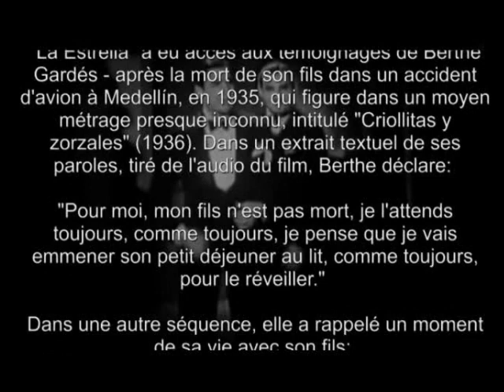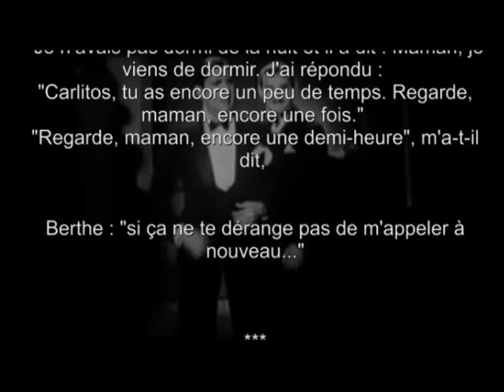Fin tragique de Carlos Gardel plus interview de Berthe Berta Gardes sa mère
Carlos Gardel y una entrevista con su madre Berta Gardes. El accidente de avión se reconstruyó utilizando imágenes generadas por ordenador e imágenes auténticas. He trabajado mucho para que este vídeo sea lo más realista posible. Trabajé muchas horas, incluso de noche, para darles el mejor recuerdo posible de nuestro ídolo: Carlos Gardel.
Le agregué efectos de sonido, sonidos de aviones, de multitudes, de motos, etcétera. Quise recrear la atmósfera de la época en 1935.
Nunca olvidaremos el lunes 24 de junio de 1935, cuando Carlos Gardel murió en la cima de su fama cerca de Medellín, en Colombia, en un accidente de avión. Nunca más volvería a ver Buenos Aires, su ciudad natal.
Me hubiera gustado hacer este vídeo en color, pero los programas de coloración son demasiado caros. Cuando tenga suficiente dinero, prometo ponerlo en color.
Al final del vídeo, veréis a la madre de Carlos hablando de su hijo y escuchando una de sus canciones.
Queridos amigos argentinos, franceses y de todo el mundo, vean este video con todo el amor que sentimos por Carlos Gardel y su madre. No duden en comentar. Muchas Gracias.
Su amigo de Francia
Ludovic Freppaz
Carlos Gardel et l'interview de sa mère Berta Gardes. L'accident d'avion a été reconstitué à l'aide d'images de synthèse et d'images authentiques. J'ai beaucoup travaillé sur cette vidéo pour qu'elle soit le plus réaliste possible. J'ai travaillé beaucoup d'heures et même la nuit pour vous donner le meilleur en souvenir de notre idole : Carlos Gardel.
J'ai ajouté des "bruitages", des "sounds" (comme on dit en anglais), des sons d'avion, de foule, de moto, etc... J'ai voulu restituer l'ambiance de l'époque en 1935.
Nous n'oublierons jamais ce lundi 24 juin 1935 où Carlos Gardel meurt au sommet de sa gloire près de Medellin en Colombie, dans l'accident de l'avion où il avait pris place. Il ne devait pas revoir sa ville de Buenos Aires.
J'aurais bien voulu faire cette vidéo en couleur, mais le logiciel de colorisation coute trop cher. Quand j'aurai suffisamment d'argent, je vous promets de la mettre en couleur.
A la fin de la vidéo, vous verrez la mère de Carlos parler de son fils et écouter une de ses chansons.
Mes très chers amis d'Argentine, de France et du monde entier, je vous prie de regarder cette vidéo avec tout l'amour que nous avons de Carlos Gardel et de sa maman. N'hésitez pas à mettre des commentaires. Je vous remercie.
Votre ami de France
Ludovic Freppaz